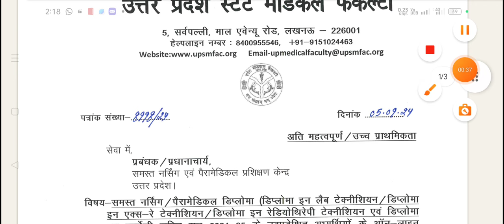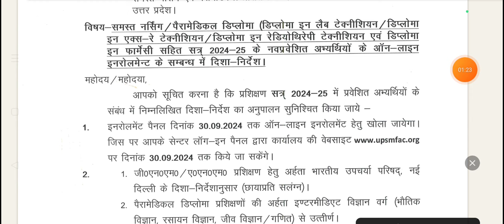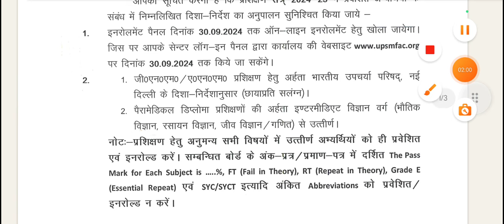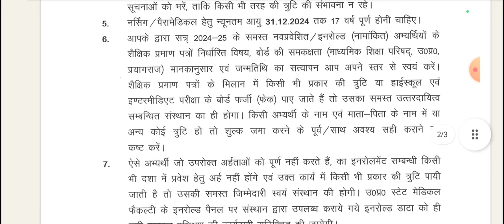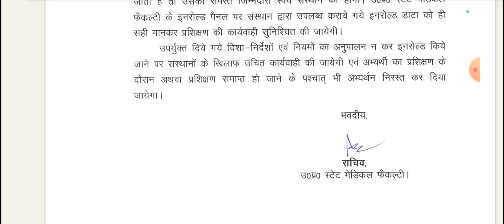UP ANM GNM PARAMEDICAL DIPLOMA ENROLLMENT SESSION 2024-25 LAST DATE DECLEARD UPSMFAC LATEST UPDATE